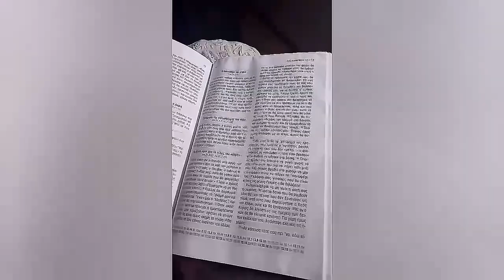μπακαλιάρος σκορδαλιά!Η ευτυχία κρύβεται στις καθημερινές συνήθειες!!! no anxiety about day things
Musician: Xuxiao